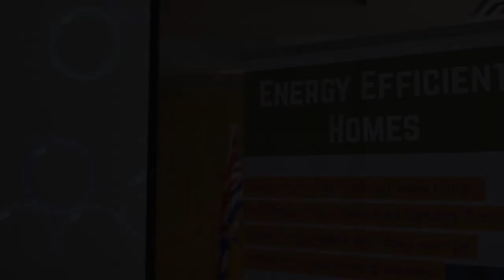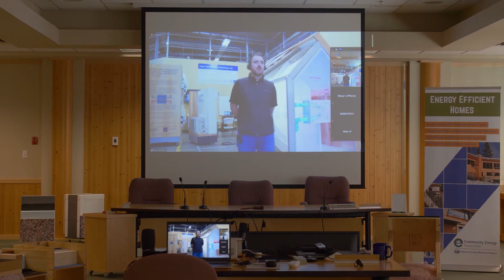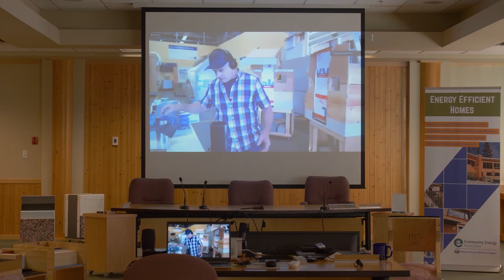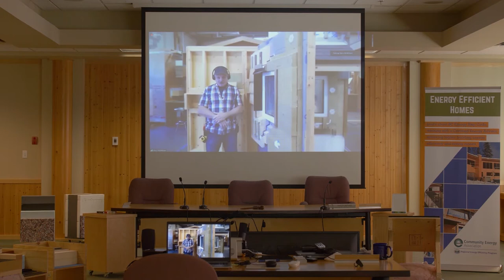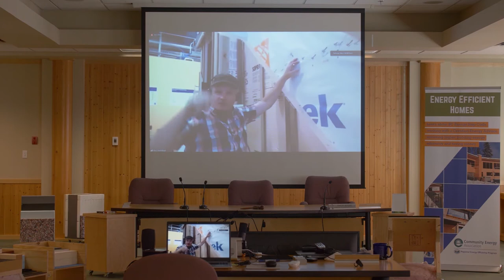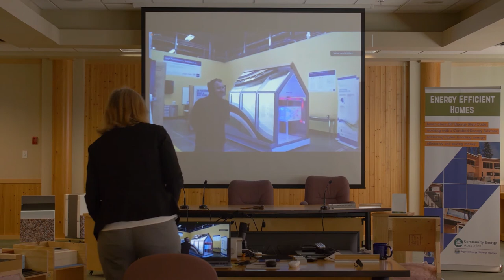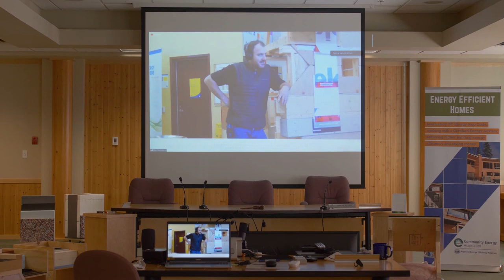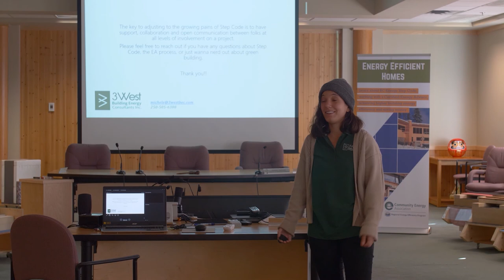BC Energy Step Code